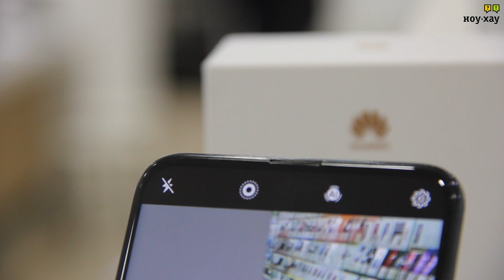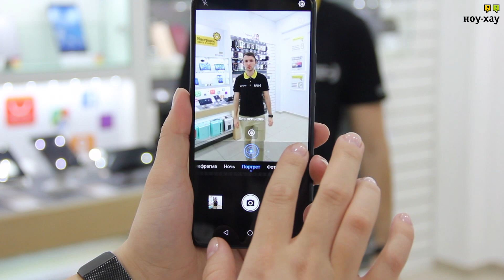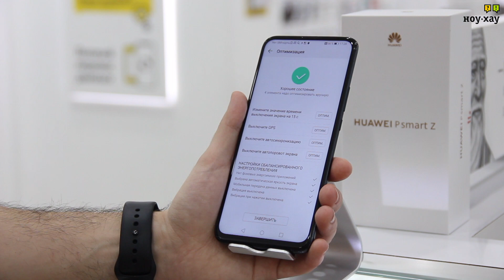Huawei P Smart Z Обзор и отзыв от НОУ-ХАУ.